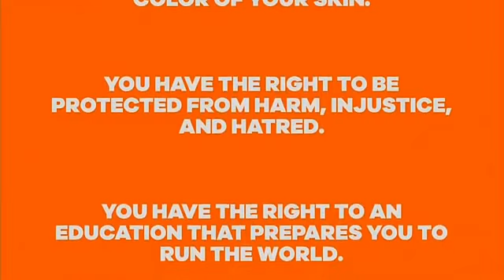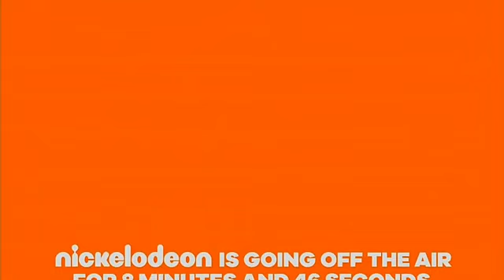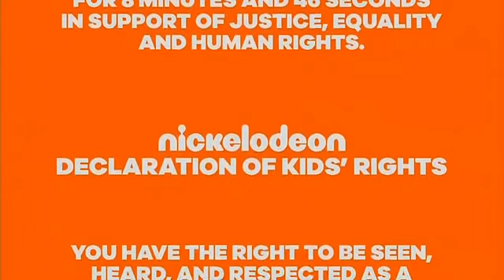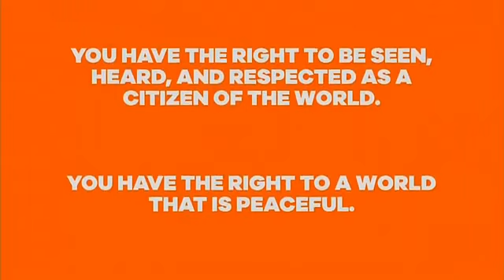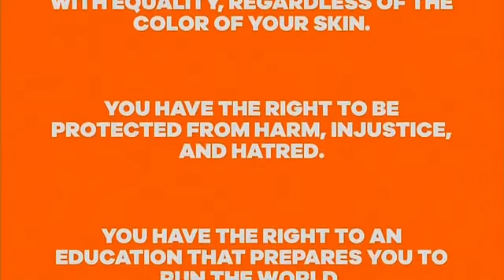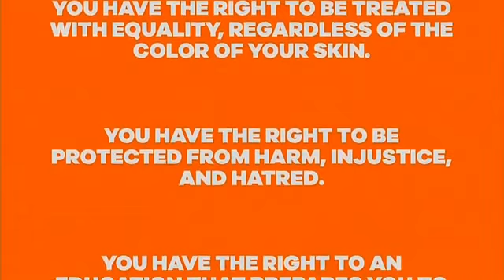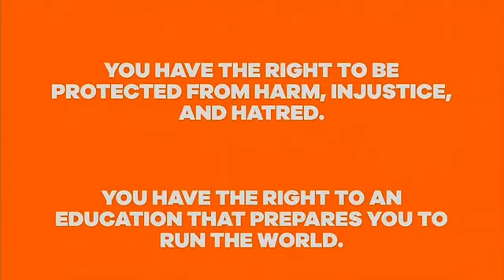Nickelodeon Off-air Message In Waking Of George Floyd’s Death (June 1, 2020)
This video is in commemoration of George Floyd, a man murdered in the streets of Minneapolis on May 25th, along with all the others killed in an act of cowardise.

ALL CONTENT IN THIS VIDEO IS OWNED BY VIACOM.